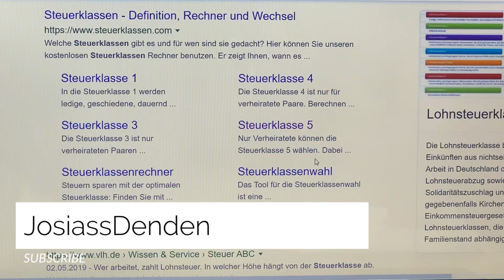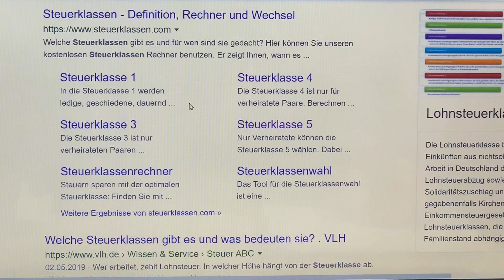ምርዑዉ ከለኹስ ማዕረ ሲንግል ይቁረጸኒ | Josiass Denden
ሕቶታት  ምስ  መብሪሂታቶም  ልዕሊ 2000  ገንዘብ  ኣብ ባንክ  ዘለኩም |Josiass Denden

JosiassDenden Tube

Josiassdenden Tube#Josiassdenden Tube